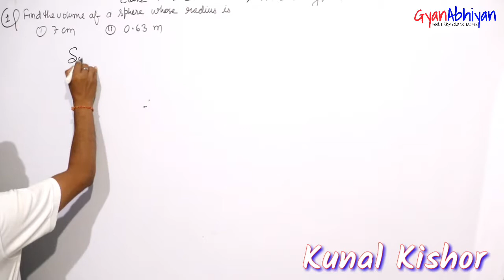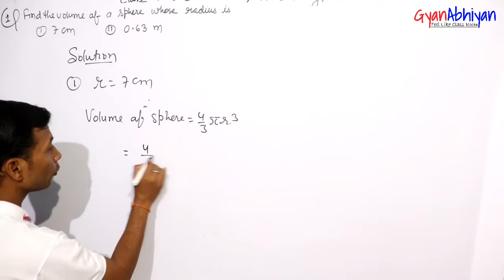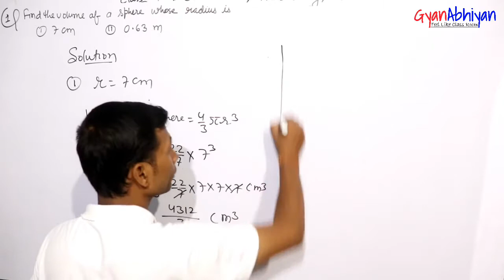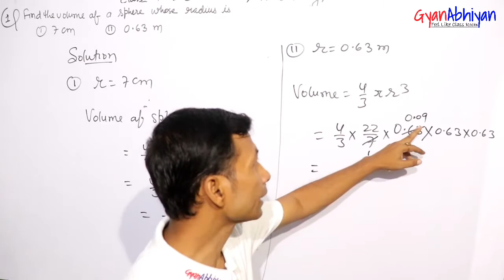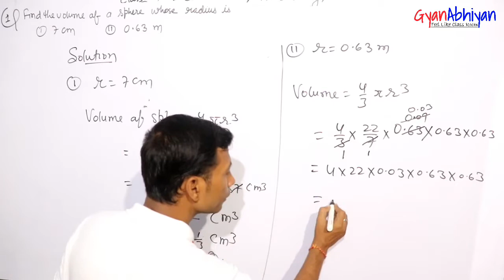Class 9th Ex-13.8 QN-1 Surface Area and Volume